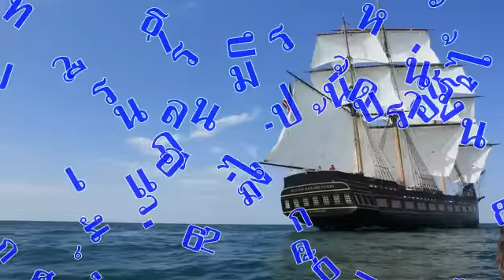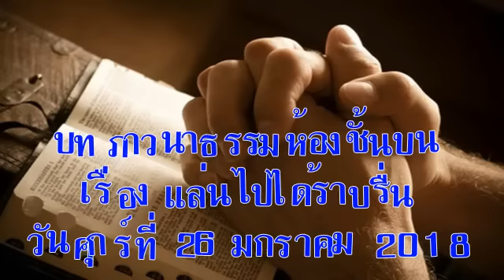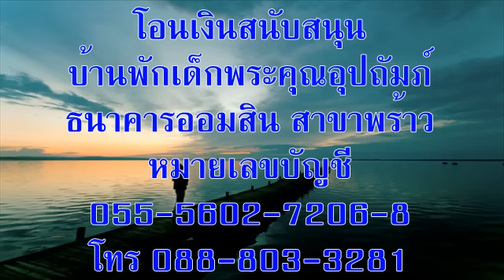วันศุกร์ที่ 26 มกราคม 2018 แล่นไปได้ราบรื่น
บทภาวนาธรรมห้องชั้นบน เรื่องแล่นไปได้ราบรื่น
อ่าน: ยากอบ 5:7-20
บทความวันนี้เขียนโดย:  ไฮดี กอล (ออริกอน)

พระวจนะทุกคำของพระเจ้านั้นพิสูจน์เห็นจริงแล้ว พระองค์ทรงเป็นโล่แก่บรรดาผู้ลี้ภัยอยู่ในพระองค์ (สุภาษิต 30:5)

ภายในเวลาหลายชั่วโมงที่ล่องเรือท่องเที่ยว เรือทุกลำต้องให้ผู้โดยสาร ทุกคนขึ้นไปฝึกซ้อมบนดาดฟ้า เจ้าหน้าที่จะสอนผู้โดยสารทุกคนว่าเรือช่วยชีวิตอยู่ตรงไหน ใครจะลงลำไหน เสื้อชูชีพอยู่ที่ใด และจะใส่อย่างถูกวิธีได้อย่างไร การแบ่งปันความรู้นี้ก็เพื่อให้ป้องกันตนให้พ้นภัยอันตรายในกรณีที่เกิดเหตุฉุกเฉิน

ตลอดหลายปีมานี้ ดิฉันได้เรียนรู้วิธีช่วยชีวิตแบบอื่นๆ ที่ทำให้ผ่านพ้นระหว่างเกิดวิกฤตในชีวิตประจำวัน มีคริสตจักร ครอบครัว และมิตรสหายเป็นเครือข่าย เพื่อนๆ ร่วมความเชื่อ ได้ช่วยหนุนใจด้วยการอธิษฐาน เมื่อดิฉันจมอยู่กับปัญหานานาชนิด เมื่อต้องการคำตักเตือนและชี้นำ (สุภาษิต 27:9) ดิฉันจะไว้ใจกลุ่มสตรีเล็กๆ ที่ให้คำปรึกษาอย่างสุขุมรอบคอบ และระหว่างดิฉันเข้าตาจน และความเชื่อหายไปในสายหมอกแห่งความกลัดกลุ้มและน้อยเนื้อต่ำใจ ไม่มีเสื้อชูชีพใดที่ดีและมั่นคงชั่วนิรันดร์เท่ากับพระวจนะของพระเจ้าที่ให้กำลังใจโดย ไร้เงื่อนไข การศึกษาพระคัมภีร์อย่างจริงจังช่วยมิให้ชีวิตของดิฉันล่มจม ดิฉันชื่นชอบพระคัมภีร์ที่สอนเรื่องอำนาจช่วยให้รอด และให้สติปัญญาตั้งแต่หน้าแรกจนหน้าสุดท้าย ความรู้เช่นนี้ได้ช่วยดิฉันให้เตรียมตัวพร้อมเสมอ

อธิษฐาน:  ข้าแต่พระเจ้า โปรดหนุนใจข้าพระองค์ทั้งหลายด้วยพระวจนะของพระองค์ และโปรดบันดาลใจให้ข้าพระองค์ช่วยผู้อื่นด้วยการอธิษฐานและให้บริการด้วยความรัก เมื่ออธิษฐานว่า "ข้าแต่พระบิดาแห่งข้าพระองค์ทั้งหลาย ผู้ทรงสถิตในสวรรค์ ขอให้พระนามของพระองค์เป็นที่เคารพสักการะ ขอให้แผ่นดินของพระองค์มาตั้งอยู่ ขอให้เป็นไปตามพระทัยของพระองค์ ในสวรรค์เป็นอย่างไร ก็ให้เป็นไปอย่างนั้นในแผ่นดินโลก ขอทรงโปรดประทานอาหารประจำวัน แก่ข้าพระองค์ทั้งหลายในกาลวันนี้  และขอทรงโปรดยกบาปผิดของข้าพระองค์เหมือนข้าพระองค์ยกโทษผู้ที่ทำผิดต่อข้าพระองค์นั้น  และขออย่านำข้าพระองค์เข้าไปในการทดลอง  แต่ขอให้พ้นจากซึ่งชั่วร้าย เหตุว่าราชอำนาจ และฤทธิ์เดช และพระสิริ เป็นของพระองค์ สืบๆ ไปเป็นนิตย์ อาเมน

เป้าหมายของคำอธิษฐาน: บรรดาลูกเรือ

ข้อคิดสำหรับวันนี้:  พระคัมภีร์ข้อไหนบ้างที่ช่วยชีวิตของข้าพเจ้าให้มั่นใจในความปลอดภัย